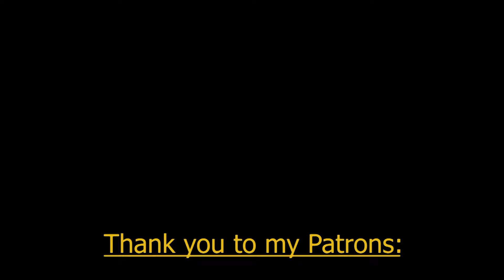Bad Batch: "The Cavalry Has Arrived" - Review and Music Breakdown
Breaking down the music in Star Wars The Bad Batch, Season 3, Episode 15, "The Cavalry Has Arrived" by Kevin Kiner.